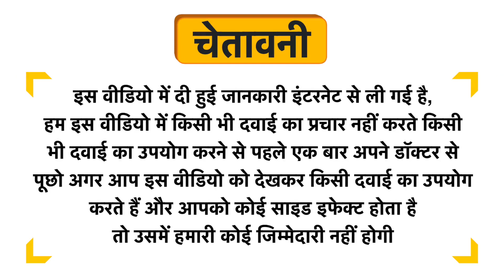SBL Scopolaminum Dilution 30 CH Uses in Hindi | Side Effects | Dose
SBL Scopolaminum Dilution 30 CH Uses in Hindi | Benefits | Side Effects | Dose